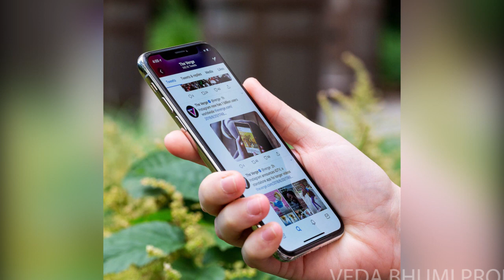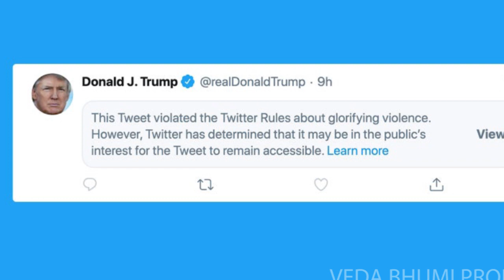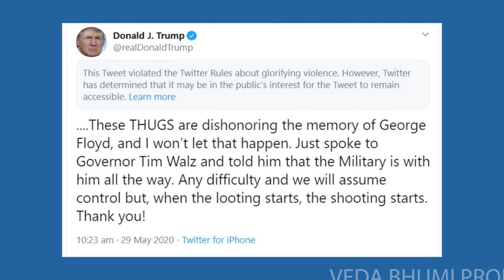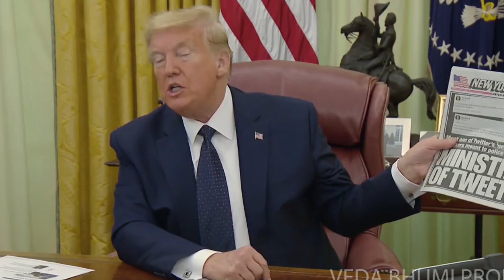Trump Shock To Social Media || Executive Order || Twitter || Facebook || US President